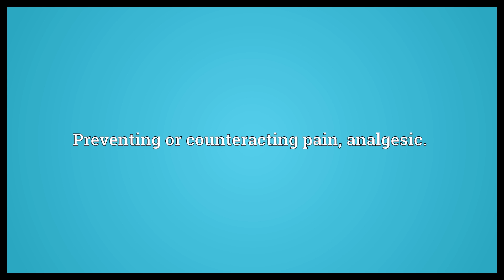Antipain Meaning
Video shows what antipain means. Preventing or counteracting pain, analgesic..  Antipain Meaning. How to pronounce, definition audio dictionary. How to say antipain. Powered by MaryTTS, Wiktionary